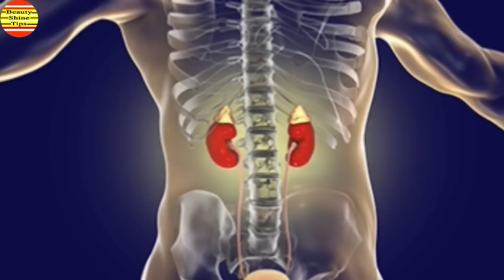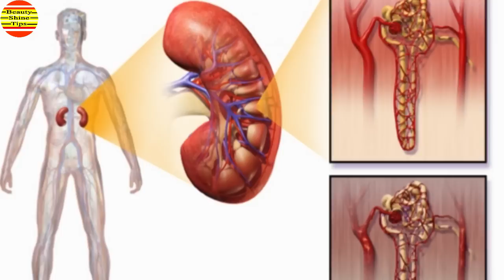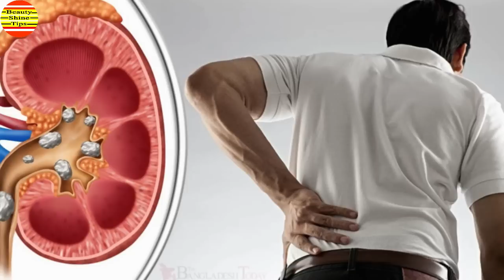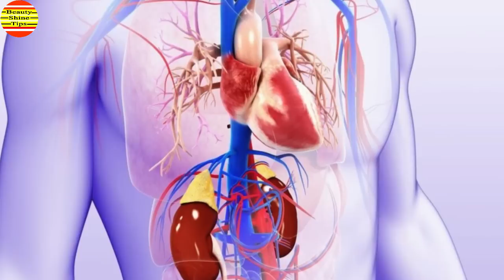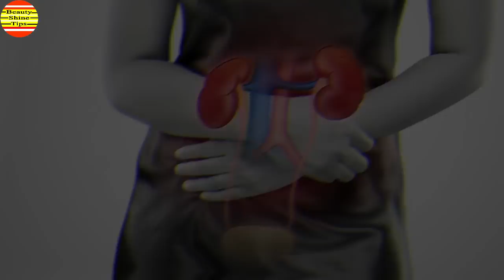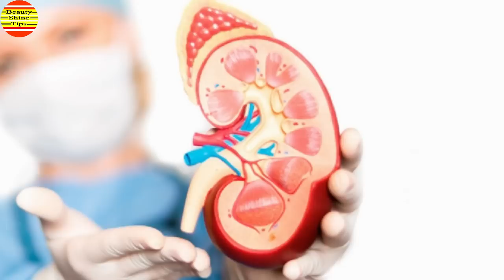কিডনি নষ্টের আগে দেয় যেসব লক্ষণ, না জাননেই মারাত্নক বিপদ হতে পারে, তাই দেরি করবেন না